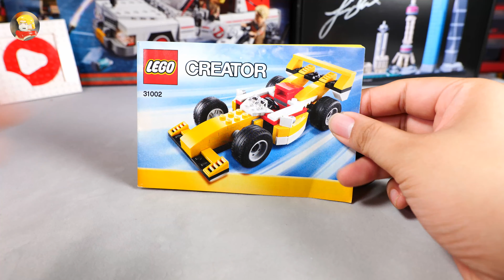乐高搭建：乐高创意百变31002的B模式，小巧的卡丁车